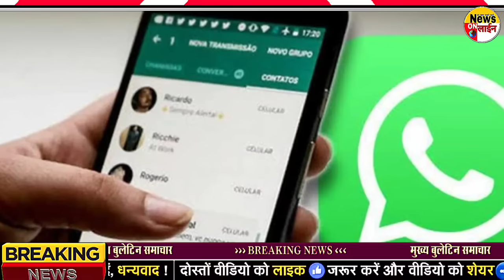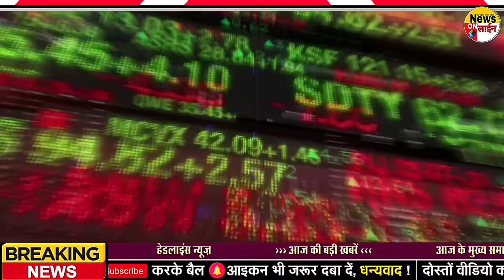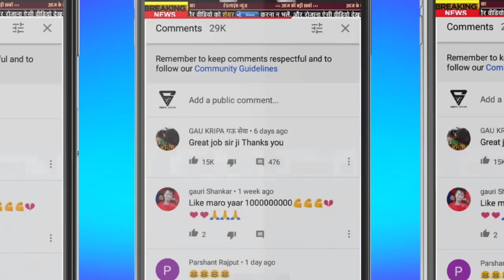Today Breaking News 8 October 2023 आज के मुख्य समाचार बड़ी खबरें भारत Omicron Delta+ Weather News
Today Breaking News 7 October 2023 आज के मुख्य समाचार बड़ी खबरें भारत Omicron Variant  Chunaav Elections 2023 Weather News | Election 2023 News In Hindi | Union Budget 2023 RRB NTPC Exam India Delhi PM Modi Speech | Chunaav 2023 News |  Election 2023 Video News Hindi, Agniveer News Today News Indian Army  Rajasthan election 2023,IPL Live 2023, bharat jodo yatra, election 2023 BageshwarDham WPL, IPL Highlights
Today Breaking News 7 October 2023 आज के मुख्य समाचार बड़ी खबरें भारत plus variant Agnipath News Agniveer News Congress Rahul Gandhi Priyanka Gandhi in UP Weather News Mousam Samachar Baadh Barish, Bhari Barish Heavy Rain | Tej Barish | मौसम, PM Modi Modi Ram Mandir Mansoon Today_breaking_news  Today Breaking News 7 October 2023 आज की बडी़ खबरें | देश के मुख्य समाचार | 7 अक्टूबर 2023 taza khabre PM Modi Modi Ram Mandir News ! आज  7 अक्टूबर 2023 के मुख्य समाचार, PM Modi news, Today Breaking News, Headlines Modi Ram Mandir Mansoon Today Breaking News ! आज  7 October 2023 के मुख्य समाचार, Agnipath News Agniveer News PM Modi news, GST, sbi, petrol, gas, Jio, 7 अक्टूबर 2023 Nonstop News Modi Ram Mandir Mansoon Today Breaking News ! आज  7 अक्टूबर 2023 के मुख्य समाचार, PM Modi_news   , GST, sbi, petrol, gas, Jio Today Breaking News ! आज 7 अक्टूबर 2023 के मुख्य समाचार, PM Modi news, GST, sbi, petrol, gas, Jio Modi Ram Mandir Mansoon Today_Breaking_News 7_october_2023 मुख्य_समाचार Agnipath News Agniveer News
About This Video
Title : Today Breaking News 7 October 2023 Agnipath News Agniveer News आज के मुख्य समाचार बड़ी खबरें

Andhra Pradesh,
Arunachal Pradesh,
Assam,
Bihar
Chhattisgarh
Goa,
Gujarat
Haryana,
Himachal Pradesh,
Jharkhand
Karnataka,
Kerala,
Madhya Pradesh,
Maharashtra,
Manipur,
Meghalaya,
Mizoram,
Nagaland
Odisha
Punjab,
Rajasthan,
Sikkim
Tamil Nadu,
Telangana,
Tripura
Uttarakhand,
Uttar Pradesh,
West Bengal
HDFC Bank
ICICI Bank
Axis Bank
Kotak Mahindra Bank
Andhra Bank
Canara Bank
Central Bank of India
Dena Bank
Indian Bank
Syndicate Bank
UCO Bank
Union Bank of India
Vijaya Bank
IDBI Bank